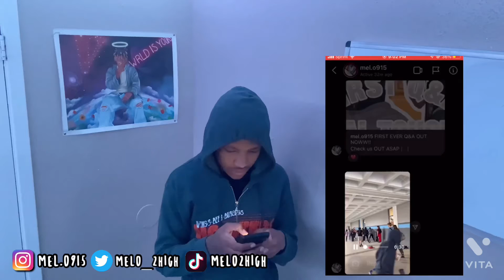HOW I GOT EXPELLED FROM SCHOOL!!👀🤣 (STORYTIME) I SPAZZED🤦🏽